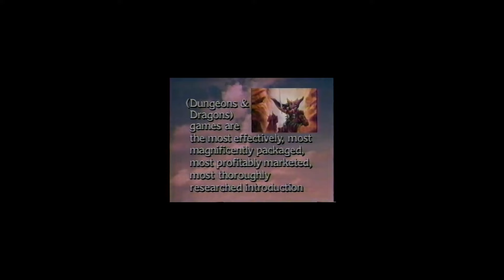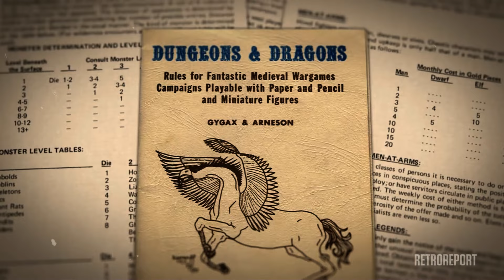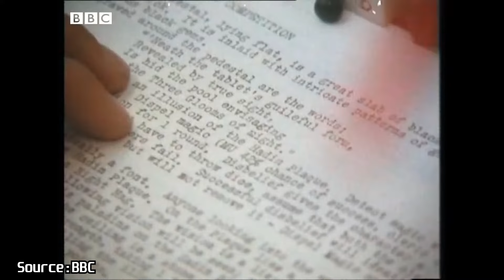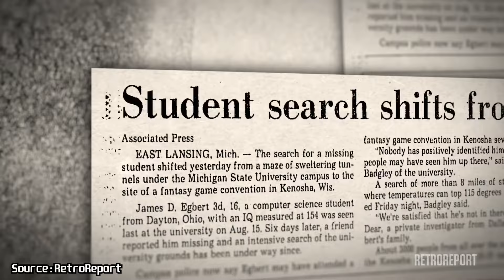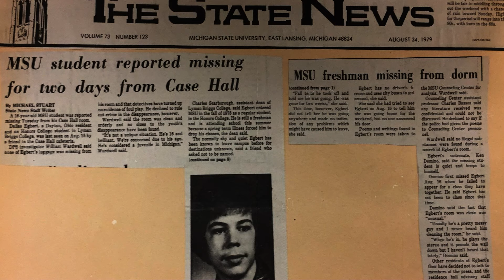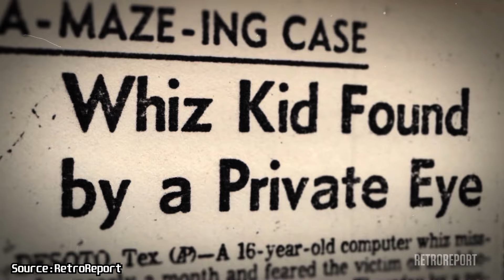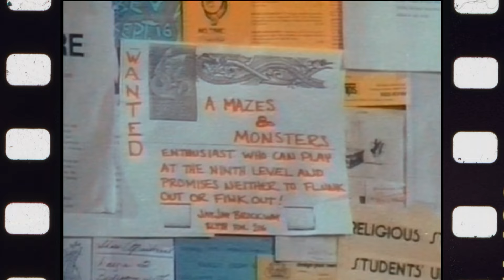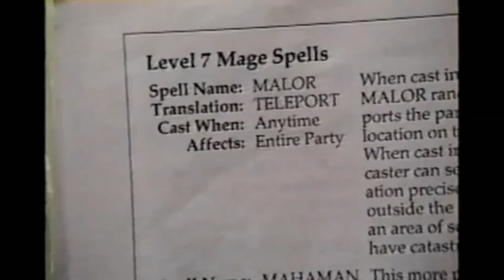The Worst Dungeons and Dragons Movie Ever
Mazes and Monsters starring Tom Hanks is hands down the worst Dungeons and Dragons movie ever made.

Finn Films (formerly FraudOnTheTele) is a media commentary and entertainment channel, where we breakdown shows, anime, dnd and all things nerd culture.

0:00 Intro
0:45 The Worst DND Movie
2:53 The Disappearance of Dallas Egbert
8:37 Mazes and Monsters
22:12 Mazes and Monsters Makes Me Angry
24:45 Outro